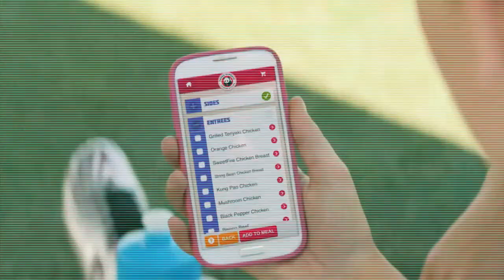Don't yell at me i just left to get you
my instagram is 2jinx